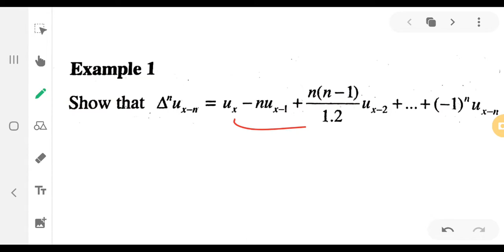problems on forwarded Differences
its for 6th sem BSc Mathematics (numerical methods)